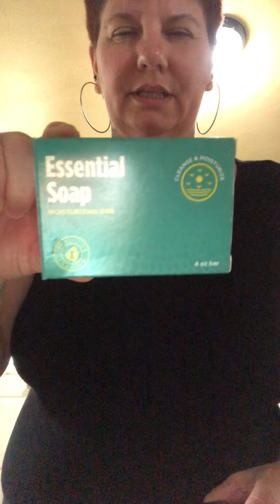Tee’s Weight Loss Journey & More W/ The Polk Family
My daily weight loss routine